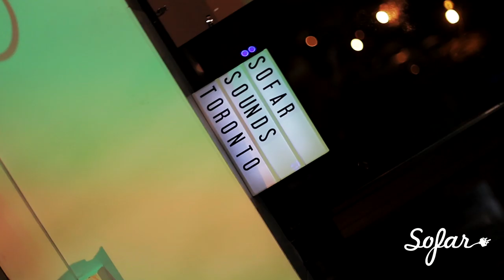Dayton James - Change My Ways | Sofar Toronto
Dayton James performing "Change My Ways" at Sofar Toronto on December 15, 2019.

Artist: Dayton James
Filmed by: William Kellerman

Adrienne McLaren Devenyi

Audio recorded and mixed by: Jordan Moore

Filmed Live at Juice Toronto